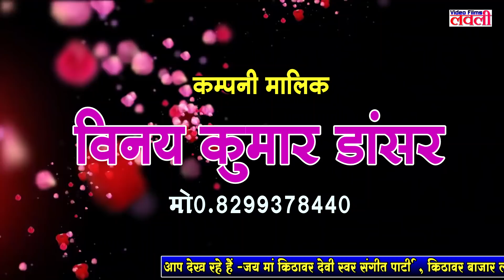(भाग-1) भाभी का जुनून,मासूम बच्चे का खून (उर्फ़) डाकू राका सिंह,,विनय डांसर की नौटंकी । Lovely Video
vinay dancer ki Nautanki,
lohangi ki nautanki,
kithawar ki Nautanki,
pratapgarh ki Nautanki,
विनय डांसर की नौटंकी,
लोहंगी की नौटंकी,
किठावर की नौटंकी,